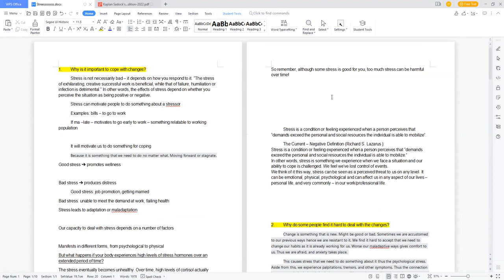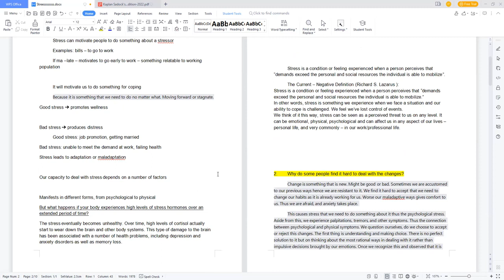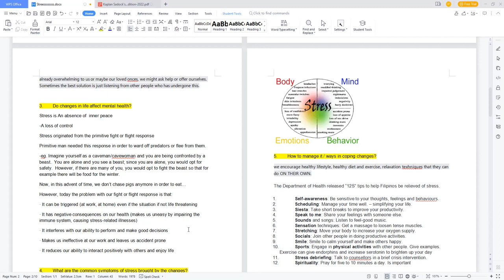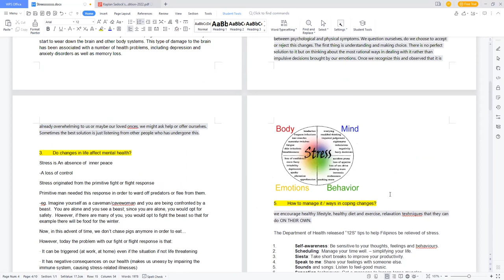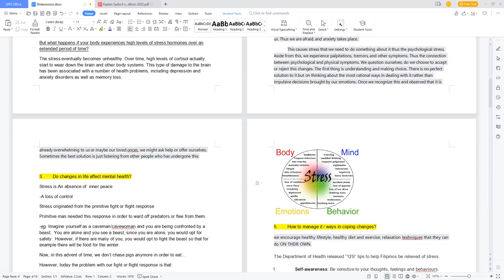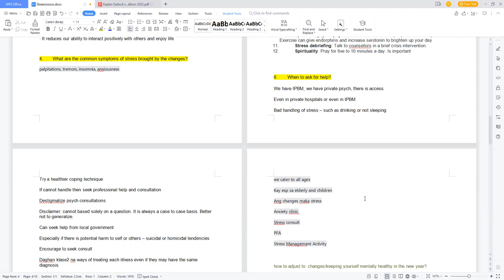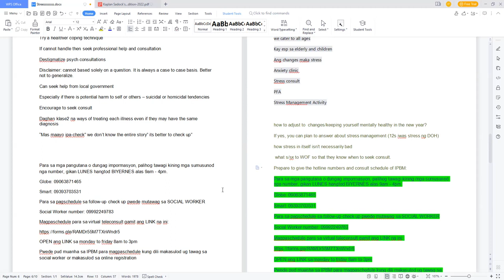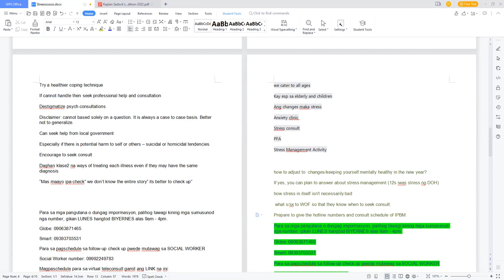Interview with Super Radyo Davao Stress Management Tips 2023